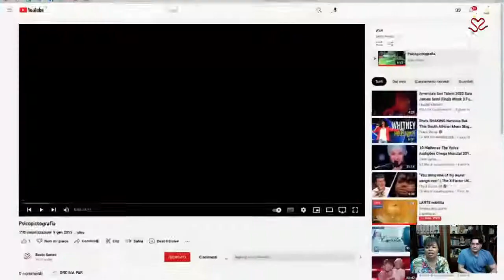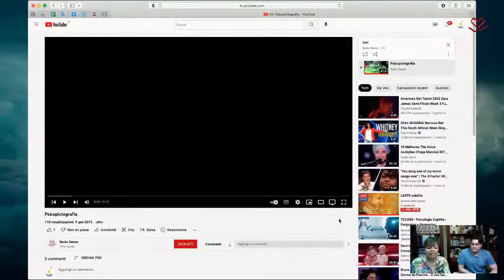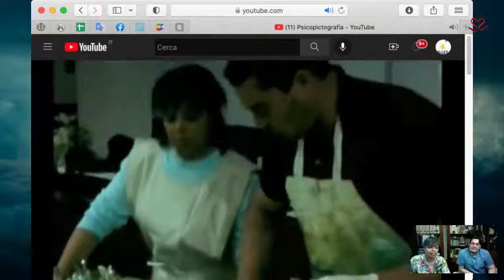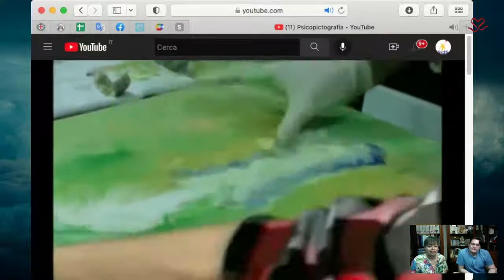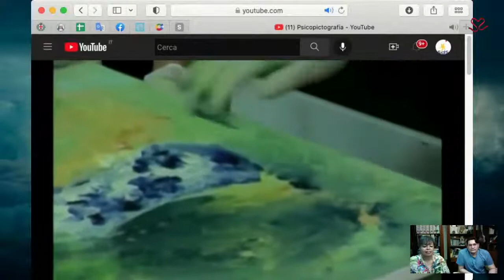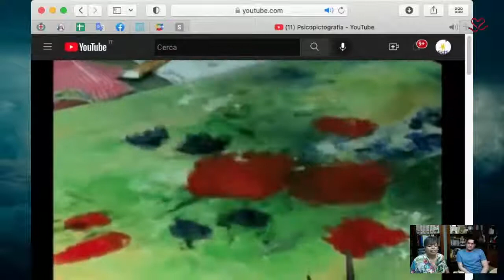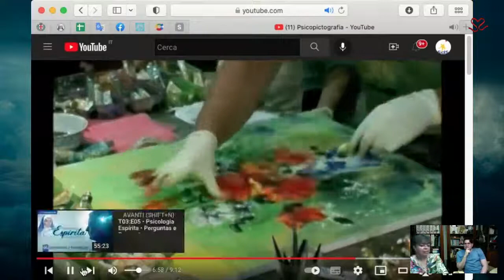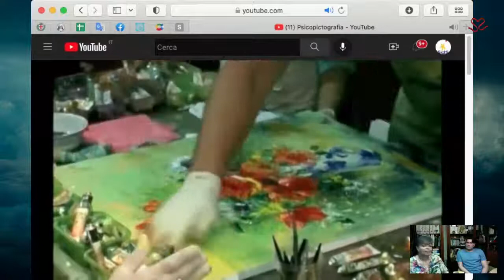L'ARTE nobilita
L'arte Medianica